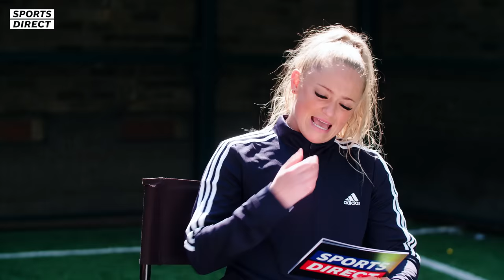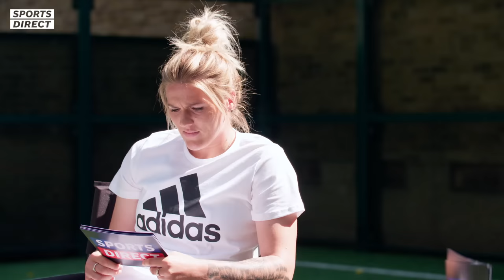“Why Did Shakira Marry a Footballer?” Pun-dits #1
Can England stars Millie Bright, Stina Blackstenius and Alessia Russo keep their composure as Millie Farrow delivers her best football puns?